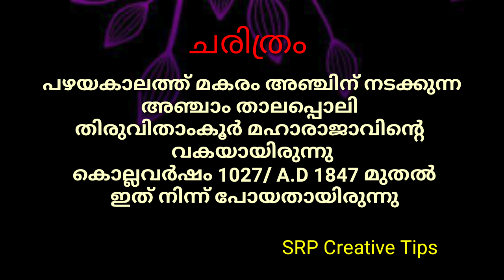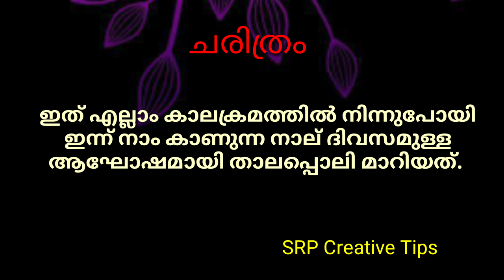കൊടുങ്ങല്ലൂർ അമ്മയുടെ തിടമ്പേറ്റി അച്യുതൻകുട്ടി.നാലു ദിവസം നീണ്ടു നിന്ന താലപ്പൊലിയ്ക്ക് ഇന്ന് സമാപനം